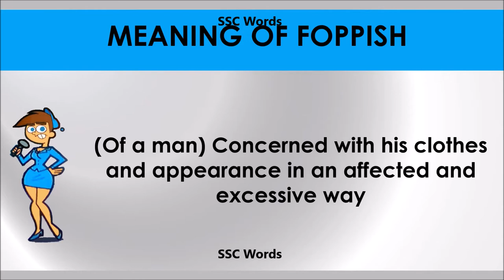Foppish # Improve English # Meaning and 5 sentences # GRE CAT GMAT word # SSC Words